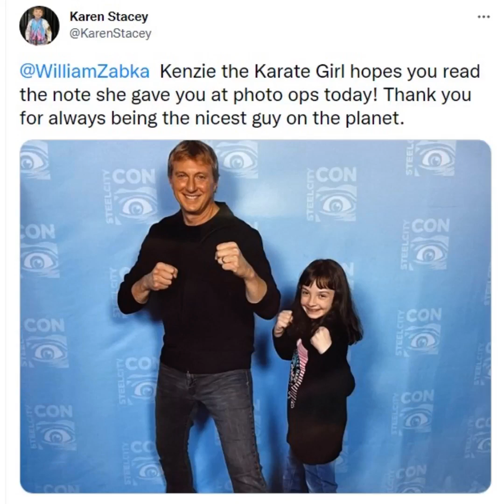William Zabka Fan Tribute(2116)